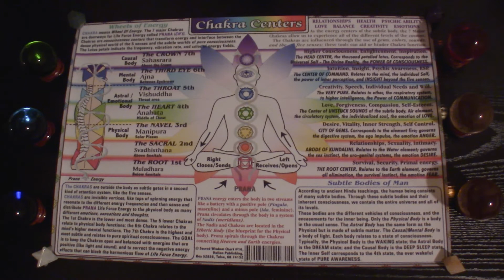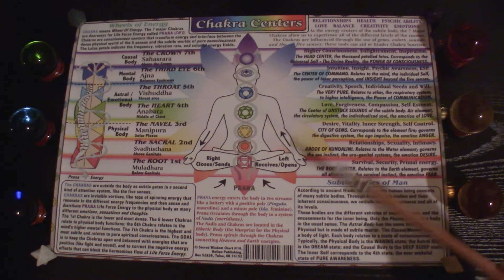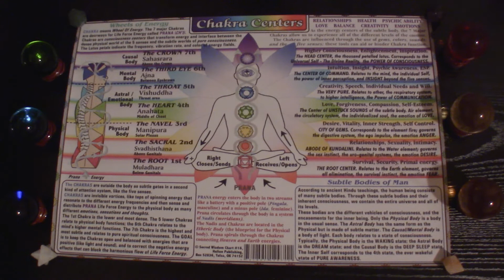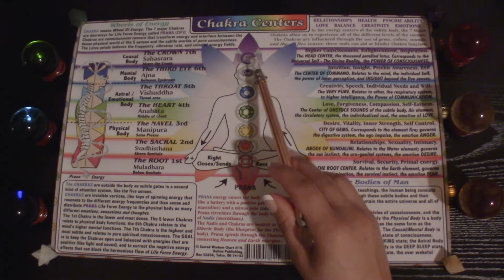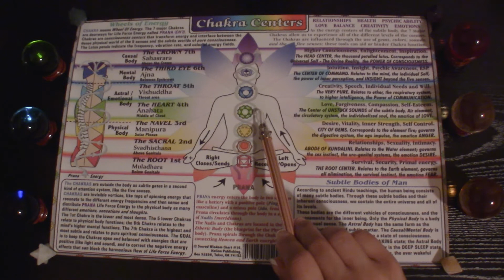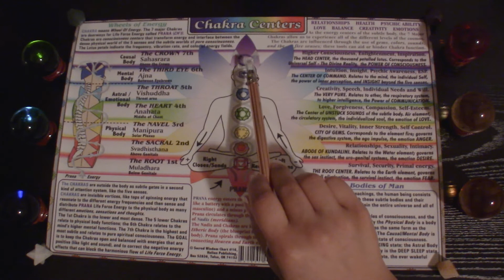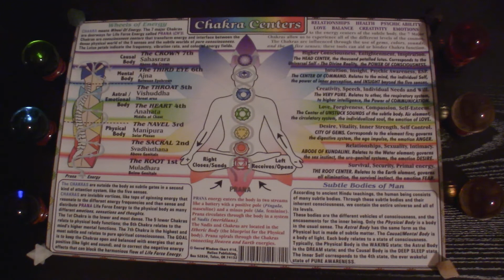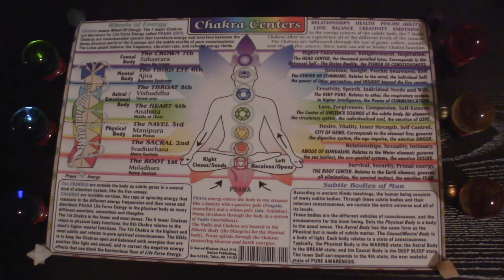Quick Chakra Clearing Exercise (with brief chakra explanation)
Here I give a quick ways remove blockages and align the Chakra energies.
Quick exercise and brief explanation of each chakra.
If you want to just jump ahead to the exercise and skip the explanation here is the timestamp: 22:17
LAM-VAM-RAM-YAM-HAM-OM- (3 TO 5 SEC SILENCE)